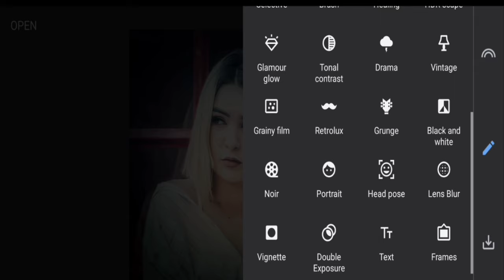1Minute Photo Edit | Snapseed Image Editing Tutorial Step by Step Edit Tech #265